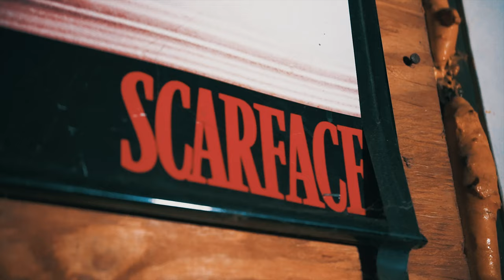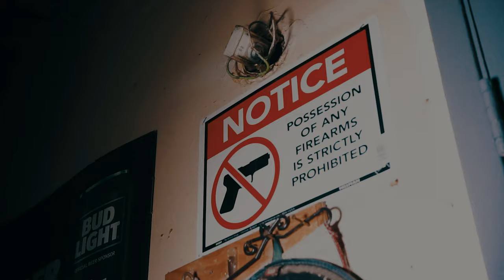Bozay x Lil Ray x Yfn Whipp - I Can't Switch Prod. by Digiwan || shot by SKIIIMOBB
artists
Producer
Videographer
*EVERYTHING YOU SEE HERE ARE PROPS AND SHOULD NOT BE TAKEN ANY SERIOUS*